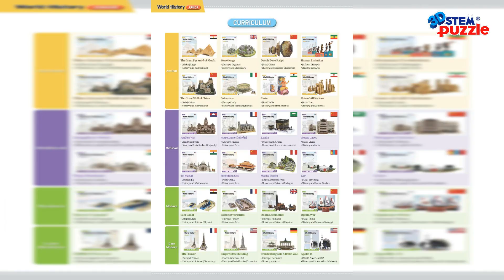World Heritage Puzzle_Web